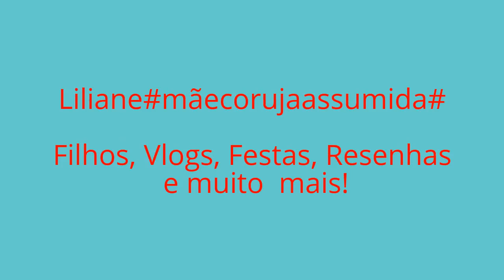Resenha das fraldas Baby Looney Tones e Panda novos modelos#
Eu vir muitas mamães reclamando dessas fraldas, mas no meu filho ela funcionou até durante a noite.